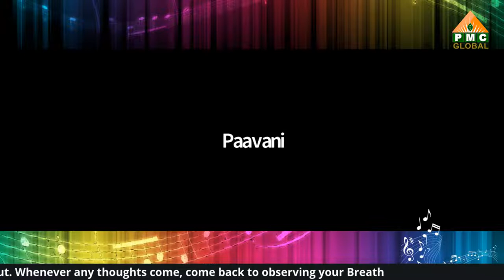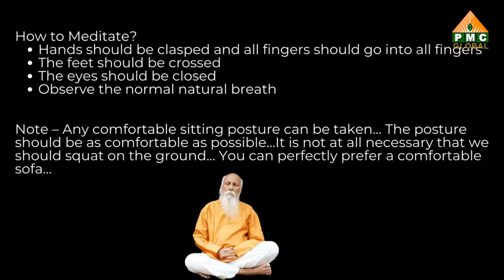🔴 LIVE !! 2 hrs Musical Meditation with 5 Artists